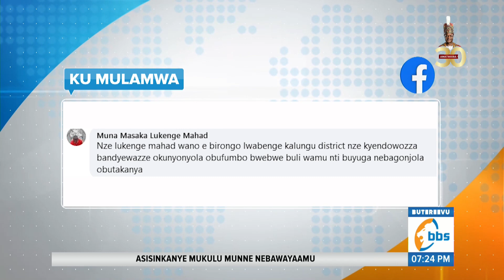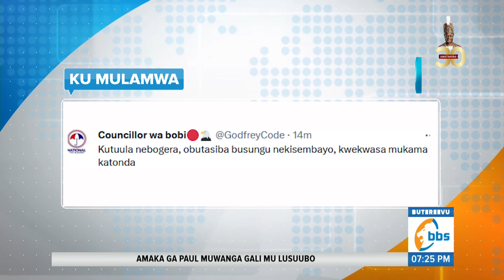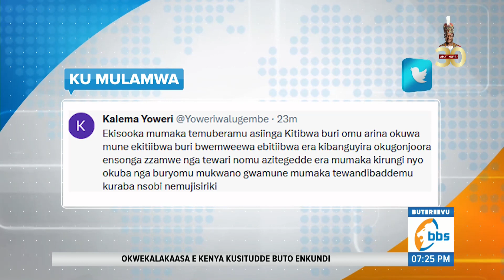KuMulamwa…..Olowooza Abaagalana Bayinza batya Okugonjoola Obutakkanya Bwebabeera Basowaganye?